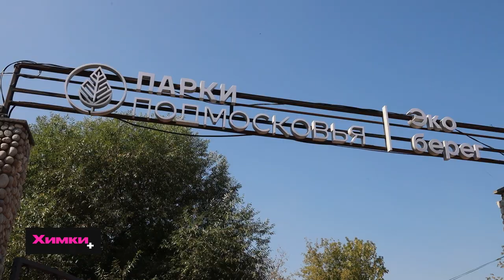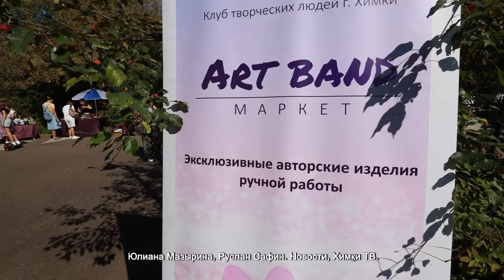В ПАРКЕ «ЭКОБЕРЕГ» СОСТОЯЛАСЬ ВЫСТАВКА ИЗДЕЛИЙ РУЧНОЙ РАБОТЫ